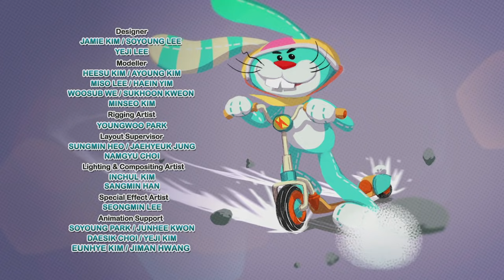Uzun bir erişte // Sirk yöneticisi ruby - Gökkuşağı Ruby - Sezon 1 - Bölüm 23